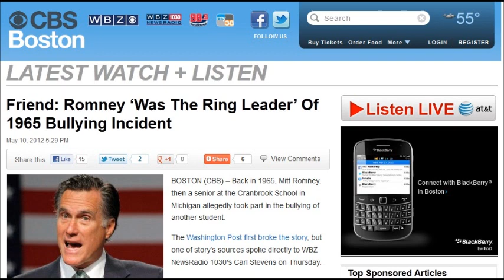Interview of Romney friend says bullying was "very disturbing," turned into an "assault" (AUDIO)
This disturbing interview obtained by Boston WBZ radio shows a much darker side to what has been dismissed by Romney as a "prank." Of the bullying incident in which Romney had his friends pin down a boy while Romney cut his hair, Romney classmate Phillip Maxwell told the reporter:

""I remember the realization almost immediately that this whole thing had gone too far and it was destructive and wrong, and I think that feeling is shared by everybody who was either involved in it or witnessed it."

Maxwell says what started as a hazing turned into an "assault." As the "terrified" boy cried, Romney pressed the attack, then exited the room to applause.  Maxwell told the Washington Post the attack was "vicious."

Romney persists in describing the incident as "hijinks." The victim John Lauber died in 2004. Like others who participated, Maxwell says he remains haunted by the incident to this day.

We have all done dumb things in high school. The bullies I knew would have stopped when the kid started crying.  But this shows Romney to be not only a bully, but the meanest and most vicious kind.

BLOGS:
WBZ Boston: "Friend: Romney 'Was The Ring Leader' Of 1965 Bullying Incident"

Washington Post: "Mitt Romney's prep school classmates recall pranks, but also troubling incidents"
If you appreciate the research on this Youtube channel and want to keep it coming, please consider making a donation, as it is very time consuming and I could really use the money.